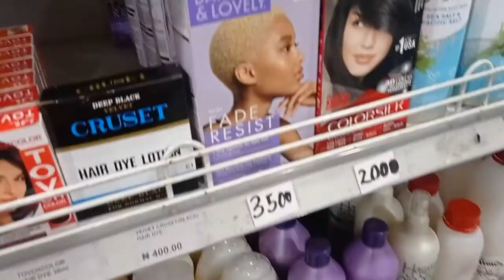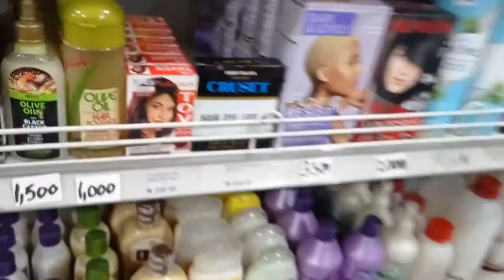What my weekends look like nowadays | Mother's Day weekend vlog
Hii💛
Happy belated mothers day👀😂

Socials ✨

Timestamps ⌚
00:00 Intro
00:23 Saturday- Back to school shopping
01:20 Mini haul
03:06 Rant about videos
05:34 Mother's Day Vlog
06:33 Driving
08:10 Monday
08:51 Funny video rant
11:19 Relationship talk